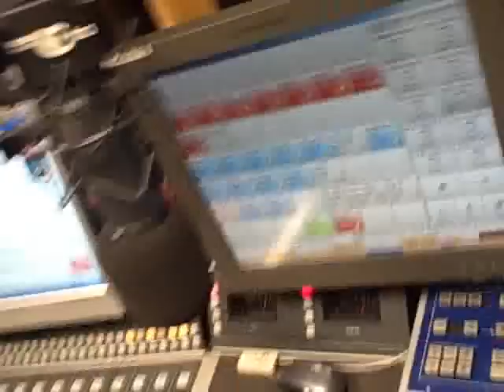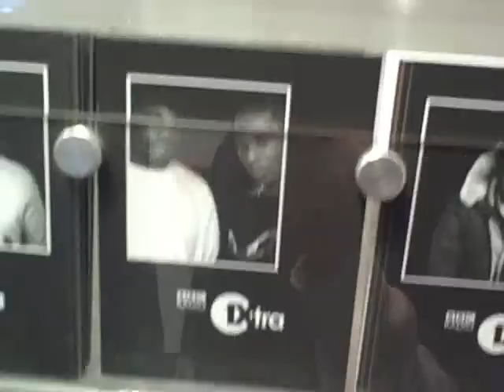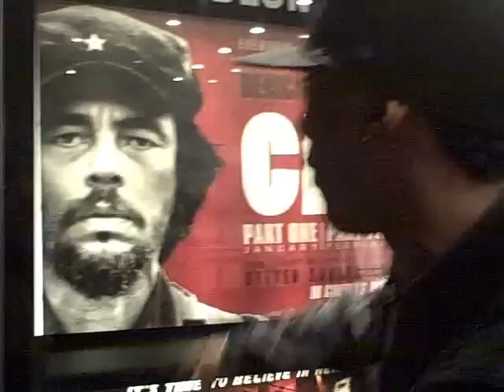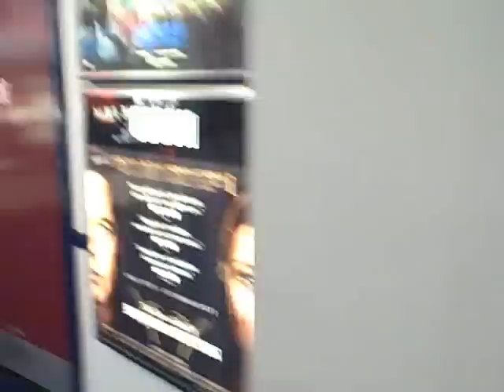02.01.09 Ace & Vis, Sincere, Dj semtex, Ras kwame, Ronnie Herel, Max And Che Guevara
Ace & Vis, Sincere, Dj semtex, Ras kwame, Ronnie Herel, Max And Che Guevara